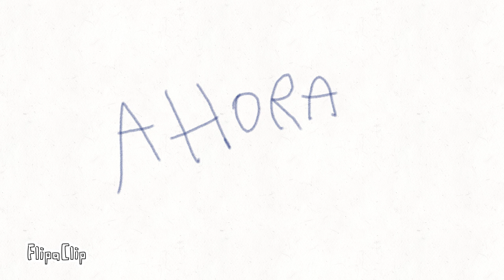Mis dibujos antes vs ahora